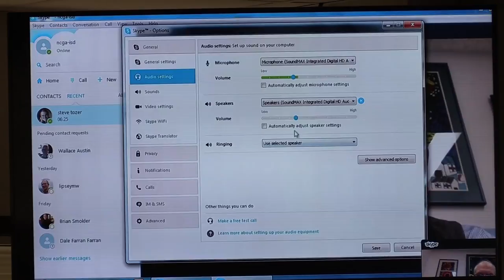Steve Tozer, professor at the University of Illinois in Chicago